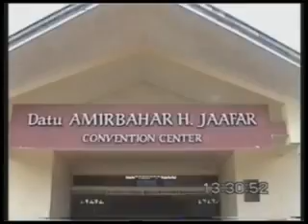1st United Tausug People of Sultanate of Sulu TAWI TAWI March For FREEDOM 5 of 8 Speech1